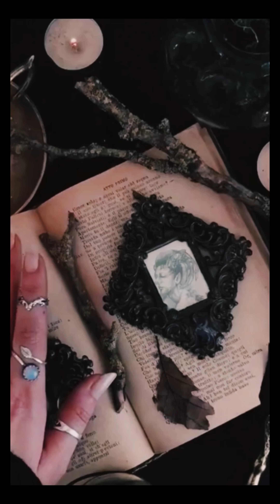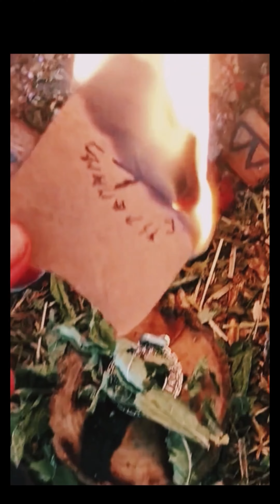Doctor Finigan’s Earth Angelic Secrets Unleashed Chapter VIII: Angelic Conjuring